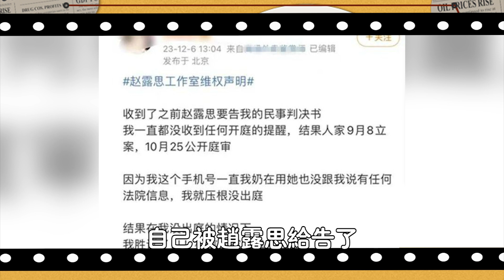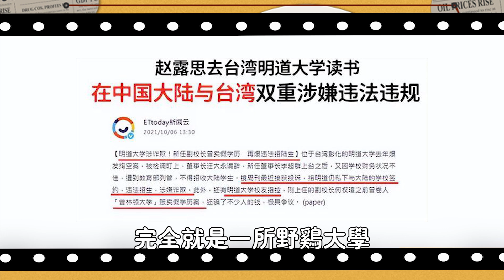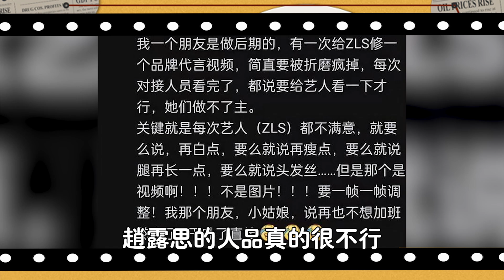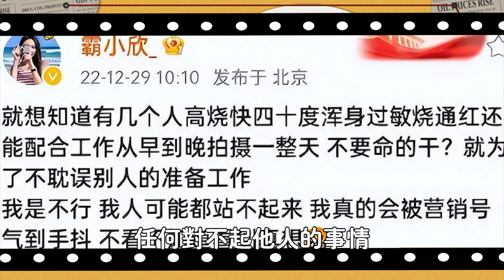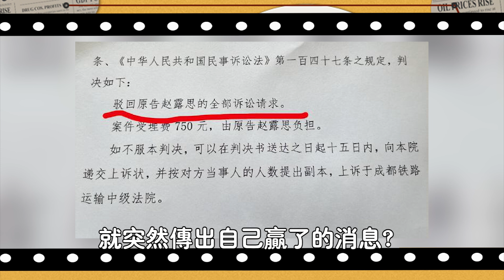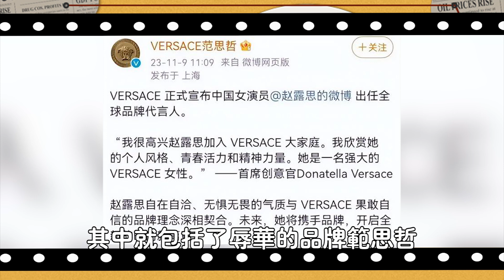惨了！趙露思被軟封殺！霸凌吳磊，得罪大佬，“败诉”背后更是牽出一連串難以啟齒的猛料，這場遲到6年的驚天醜聞終於來了！娱圈名利场